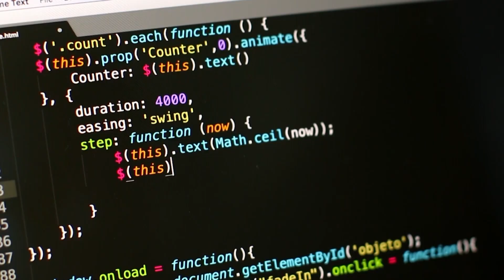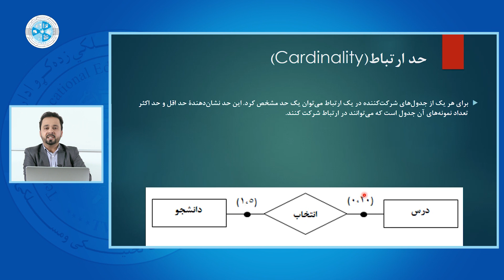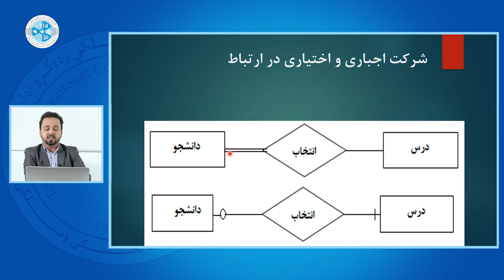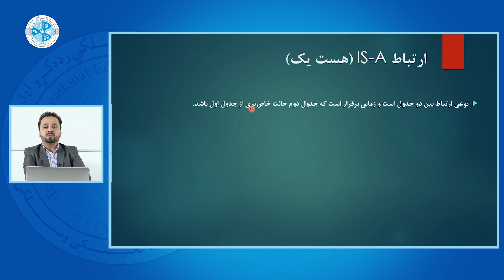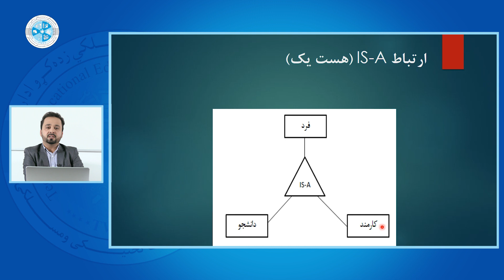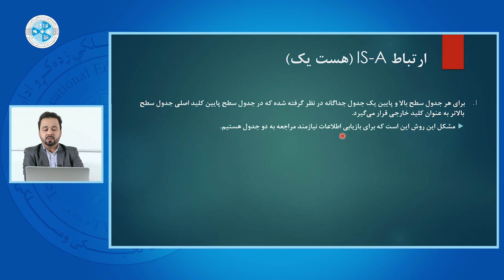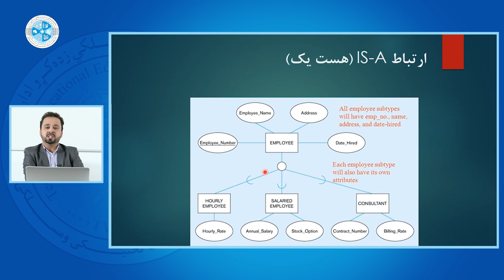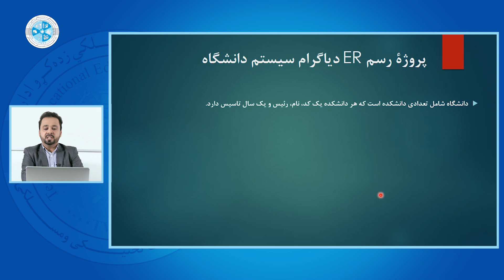Database Fundamental – Lesson 22 | اساسات دیتابیس – درس بیست و دوم – ارتباط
رشته: کمپیوترساینس
دیپارتمنت: وب دیزاین
صنف: 13
سمستر: 2
مضمون: اساسات دیتابیس
موضوع: ارتباط
استاد: محمد یاسر حکیمی

Faculty: Computer Science
Department: Web Design
Class: 13th
Semester: 2nd
Subject: Database Fundamental
Teacher: Mohammad Yasir Hakimi